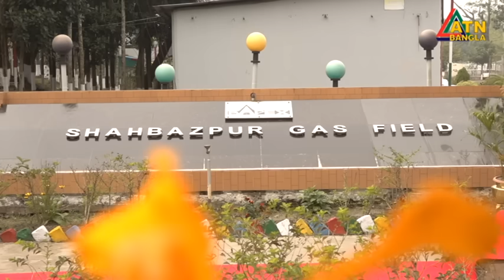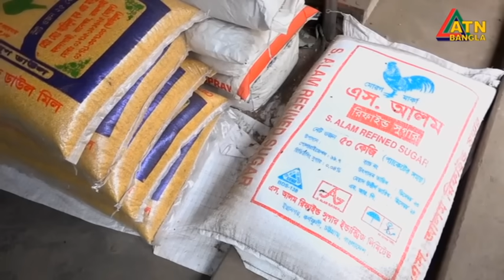এটিএন বাংলা ‌দুপুর ১২ টার সংবাদ । 03.02.2024 | Bangla Khobor | Bangla News | ATN Bangla News